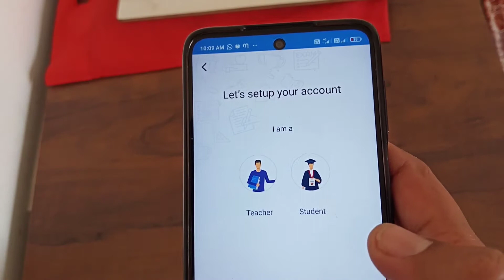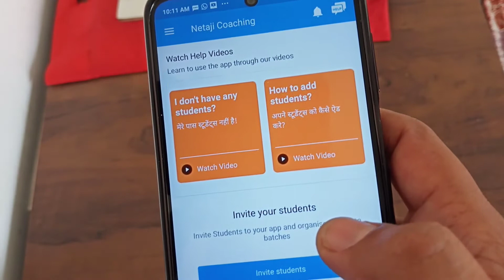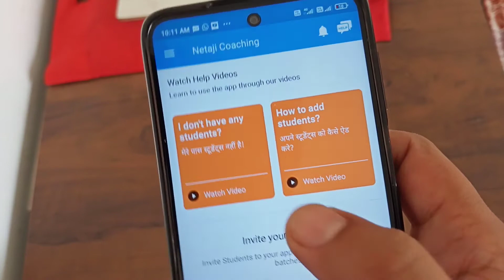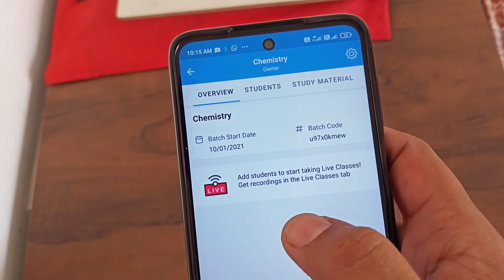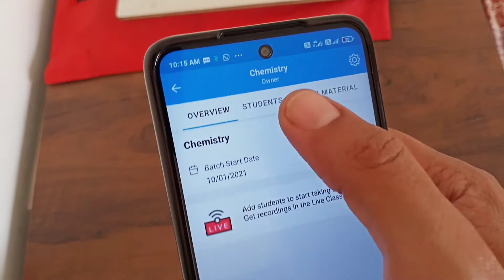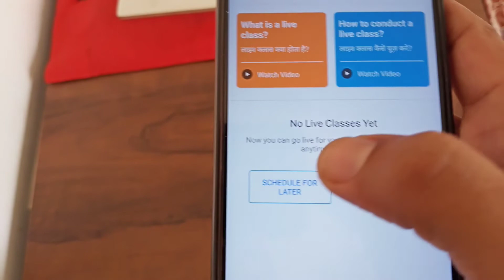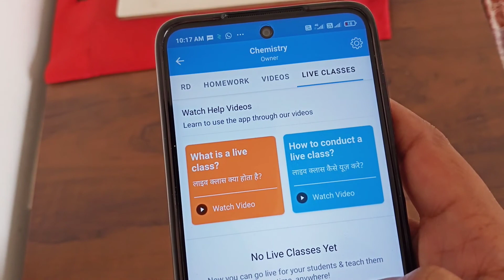Classplus || Teach online || Classplus lite app || ItsNetaji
Best pen tab : one by wacome

One by wacom Pen tab

Other pen tab